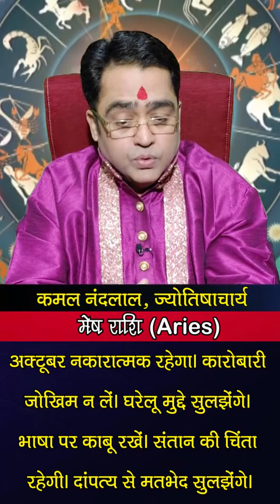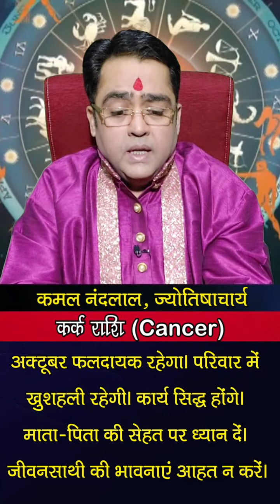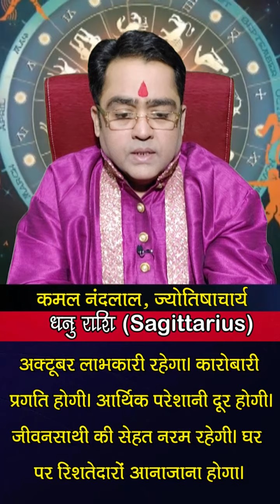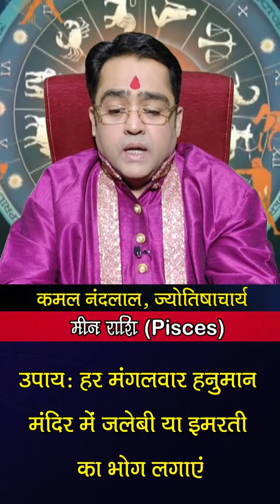अक्टूबर, 2022 का मासिक राशिफल, मेष से मीन वालों का कैसा रहेगा अक्टूबर माह | Horoscope| Kamal Nandlal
Monthly Horoscope: August 2022: साल 2022 में अक्टूबर महीने में क्या कहती है सितारों की चाल...मेष से मीन राशि वालों पर कैसा रहेगा असर... किस राशि के व्यक्तियों को करना पड़ेगा कठिनाईयों का सामना... और किस राशि के खुलेंगे किस्मत के दरवाजे...अक्टूबर माह में कौन से पड़ रहे हैं पर्व त्योहार और कौन से ग्रह बदलेंगे अपनी चाल...ये सब जानिए आचार्य कमल नंदलाल (Kamal Nandlal) जी के इस खास मासिक राशिफल (Monthly Prediction) में...